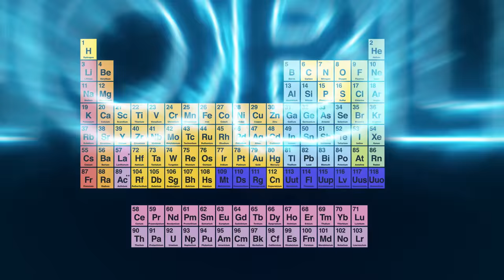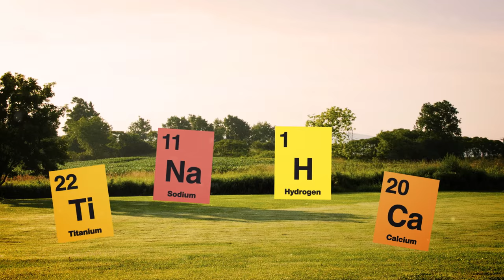"Noble Gases" | SUNG SCIENCE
Meet Helium, Neon, Argon, Krypton, Xenon, and Radon, AKA the noble gases!

→ LYRICS ←
See us there on the right
Best for lighting up your night.
We’re the noble gases!

You may ask why that name.
We’ll explain, all the same.
Keep to ourselves like the ruling classes!

We don’t really mix that well
Or at all!
Full valence electron shell
works like a wall,
keeping the riff raff out!

Other elements may be be like, “hey!”
We’re like, “okay, go away!!”

Helium, atomic number, number 2!
Second most abundant element.
Find me floating in your balloon,
but don’t use me for your merriment!

Neon, Atomic number, number 10!
Gonna put on that red light! (Roxanne!)
No vacancy, don’t ask us again.
Is the “NO” bright enough for you tonight?

Colorless, odorless, nontoxic,
and nonflammable!
As consistent as a clock tick,
these atoms stays stable!

Other elements may be like, “hey!”
We’re like, “NO! NO! NO! GO AWAY!!!”

Argon’s so abundant it’s used all the time!
Krypton means “secret” it’s harder to find!
Xenon and Radon are radioactive!
When you play it this cool,
you come off more attractive…

Science class can be a little boring some times. That's why Danny Tieger and Peacock Kids created Sung Science! Two minutes of musical mischief that's guaranteed to have you singing along!! Every episode of Sung Science is in a different musical style, produced by Matt Appleton, to be the weirdest it can be.
→ Credits ←
Sung by: Ian Michael Stuart

Written & Produced by: Danny Tieger & Matt Appleton
Directed by: Matt Levy
Edited & Animated by: Evan Bentz
Executive Producers: Matt Levy & Judy Meyers

Danny Tieger has written songs for NASA, The Jim Henson Company, and Sony Music. He is currently on the first national tour of, "Matilda the Musical". He just published his first book, "I Am Your Songwriting Journal"--- for a special Peacock Kids discount and use the code, "DREAMWORKS"

Matt Appleton spends most of his time touring the world as saxophonist and vocalist for Ska legends Reel Big Fish.  He has engineered, produced, and performed on records for dozens of artists including The Used, Gavin Degraw, Refused, Silverchair, Von Smith, Good Charlotte, and Atreyu.